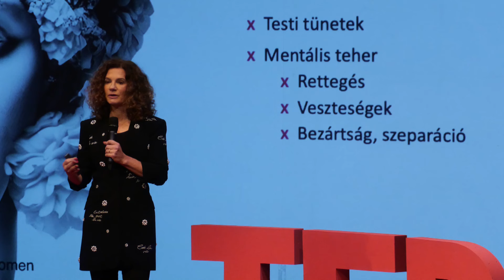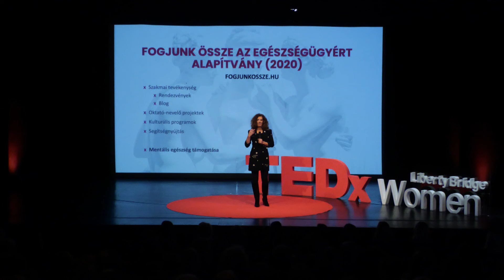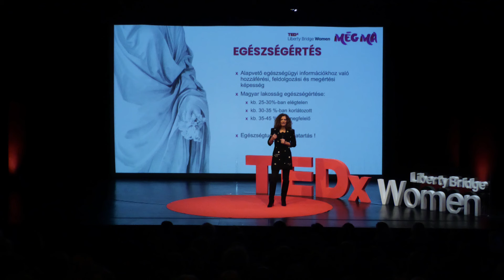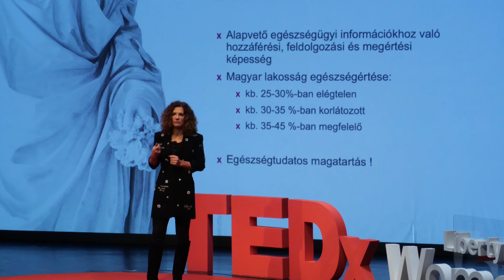Mentálisan is egészségesen | Dr. Andrea Ficzere | TEDxLibertyBridgeWomen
Dr. Ficzere Andrea előadásában nem az orvosigazgató sapkájában, hanem emberként áll elénk, mesél többek között arról, mennyire lényeges a betegek egyéni felelőssége a saját egészségük, megbetegedésük és persze a gyógyulásuk szempontjából, de lesz szó aktuális egészségügyi trendekről és a kicsit bekukkanthatunk a gyógyító szakma kulisszái mögé.
Dr. Andrea Ficzere's talk is not about being a medical director, but about being a human being, about how important patients' individual responsibility is for their own health, their illness and of course their recovery, but also about current health trends and a little peek behind the scenes of the healing profession. 1992-ben kezdte meg orvosi pályáját a Debreceni Orvostudományi Egyetem Neurológiai Klinikáján. Neurológiai (1997), majd reumatológiai (2006) szakorvosi képesítést szerzett. PhD fokozatát 2002-ben a Debreceni Orvostudományi Egyetemen védte meg. 2010-ben a Corvinus Egyetem Egészségügyi Menedzsment szakán diplomázott. 2012-től az Uzsoki Utcai Kórház főigazgatója. 2019-től 2022-ig a Magyar Kórházszövetség elnöke, jelenleg elnökhelyettese. 2020-ben alapította meg a Fogjunk Össze az Egészségügyért Alapítványt, amelynek ő az elnöke.
She started her medical career in 1992 at the Neurological Clinic of the University of Debrecen. She qualified as a specialist in neurology (1997) and rheumatology (2006). She obtained her PhD degree in 2002 from the University of Debrecen Medical School. In 2010 she graduated from Corvinus University of Medical Sciences, Faculty of Health Care Management. From 2019 to 2022, she is the President of the Hungarian Hospital Association, currently Vice President. In 2020, she founded the Let's Get Together for Health Foundation, of which she is the President. This talk was given at a TEDx event using the TED conference format but independently organized by a local community.